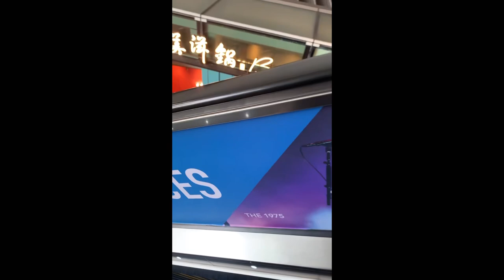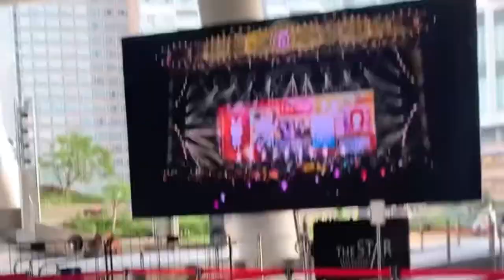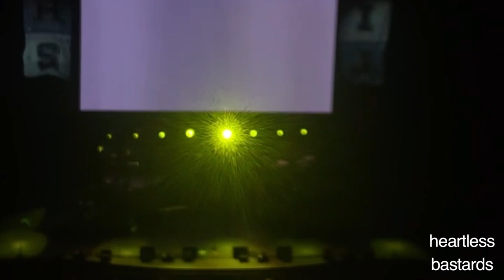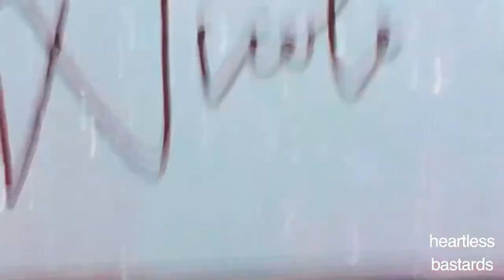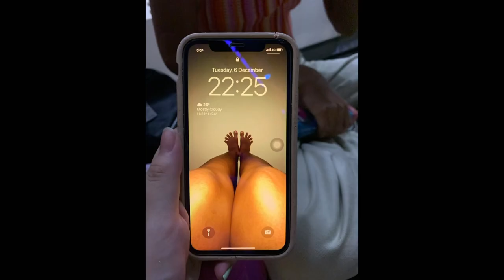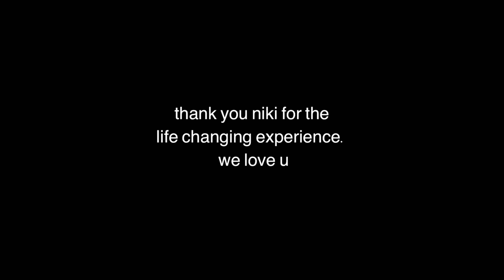the secret to happiness